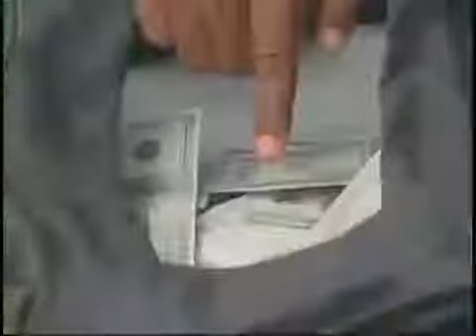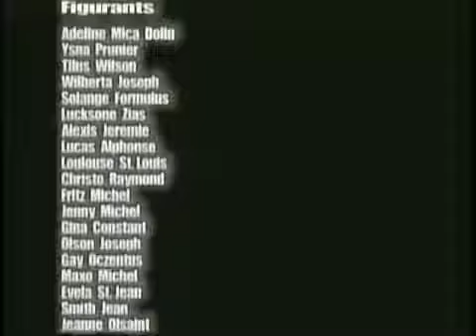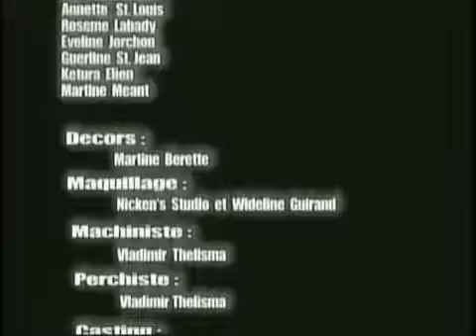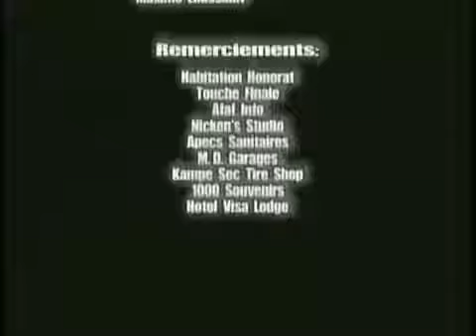Le kidnapè \ kanzonay